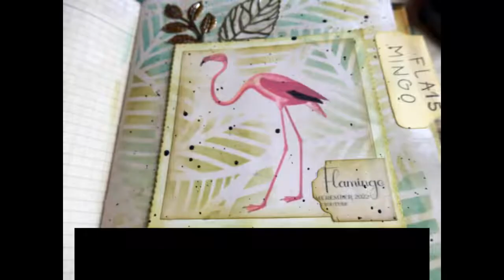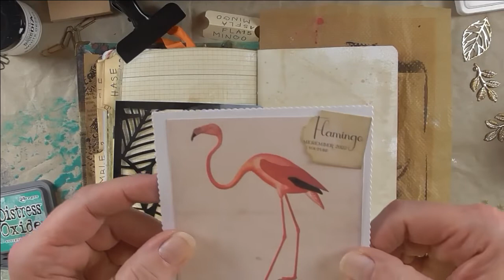dephemerember2022 / Prompt 15 Metall & Foto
Heute gestalte ich eine Seite in meinem Journal mit Euch. Viel Spaß dabei!

Alle in diesem Video genannten Produkte, Firmen, Shops oder Hersteller dienen ausschließlich zur Information meiner Zuschauer. Ich habe davon keinerlei Vorteile, bekomme dafür kein Geld und nenne o.g. freiwillig und aus eigener Überzeugung.